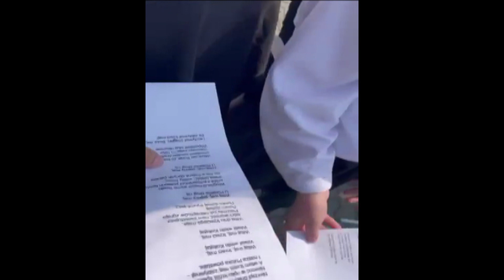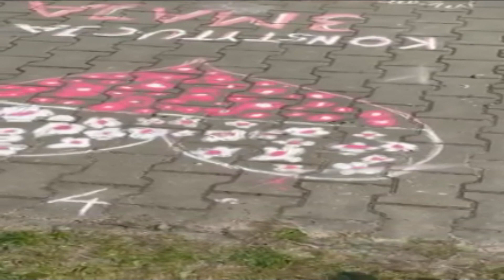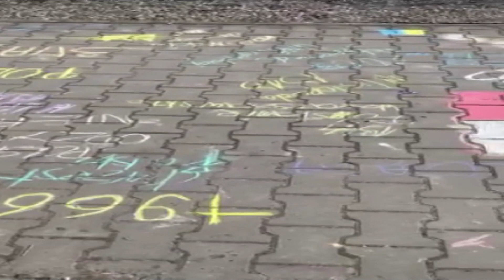ZSP Ruda - Konstytucja 3 maja